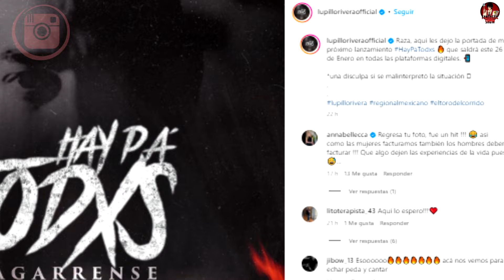Lupillo Rivera manda Indirecta a Belinda